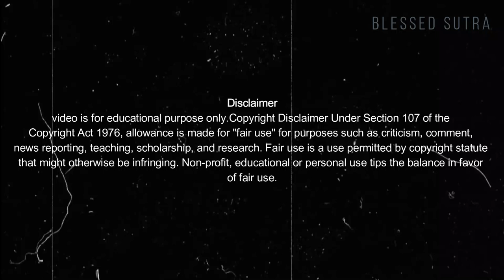मन की एक ऐसी स्टेज जहाँ आप कुछ भी प्राप्त कर सकते है. technique law of attraction.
मन की एक ऐसी स्टेज जहाँ आप कुछ भी प्राप्त कर सकते है. law of attraction. How Mindset Change Your Life | Rich Mindset Day 1

This channel is just about Law of Attraction, Manifest and Affirmations. Welcome to Blessed Sutra, I am Aakash Sharma,if you have come to my channel for the first time and must subscribe for Self-Improvement, Personal Development, Success Stories, Positive thinking, Career, Relationships, Self-help, Goals, Power of Subconscious Mind & Life Changing Affirmations in Hindi.

Query Solved:
law of attraction kaise kaam karta hai
loa
secret law of attraction
the secret
555 technique law of attraction

✔️ Being a YouTube's Content Creator & Hardworking Disciplined

⌚As a YouTuber, I fully understand and respect YouTube Guidelines & other's Intellectual Properties/Copyrights.

इसे करने के बाद कुछ आकर्षित कर सकते है Starting Step of using लॉ ऑफ़ अट्रैक्शन
99% लोगों से आगे निकल जाओ / Use Second Brain